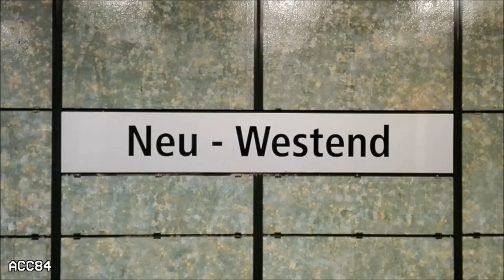Neu-Westend | Line U2 : U-Bahn Berlin ( BVG IK - A3L92 - HK )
Neu-Westend station of the Berlin U-Bahn line U2. BVG class IK, HK, A3L92 trains.

- Station opened in May 1922.

00:00 Intro
00:11 BVG IK
00:53 BVG A3L92
01:39 BVG HK

ACC84 (2021)